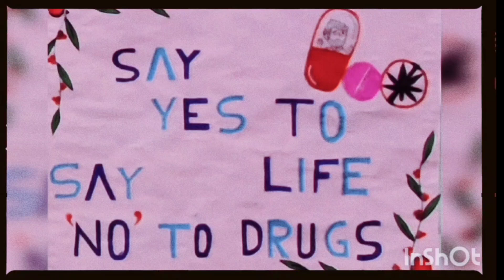INTERNATIONAL DAY AGAINST DRUG ABUSE JUNE 26, 2024 FR ISSAC SUNIL ROMAN SCJ IN ST ANN'S SCHOOL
International Day Against Drug Abuse, June 26, 2024.
World Drug Day Prevention Program challenge!
On 26th June 2024, Fr. Issac Sunil Roman, UTC 9th batch student, planned and executed a  Drug Prevention Awarness Seminar with the support and co-operation of Pricipal and Staff members of St. Anne"s Public School C. B. S. E, Ernakulam, Kerala. The Program conducted at St. Anne's school. There were around 100 students with Staff members. Together with this report i am sending the photos and videos of this program. Special thanks to the organisers of this event.

The Themes covered in this Awareness Seminary

In the very outset of the session the presenter highlighted the three main areas where the Substance Abuse play a very damaging role, mainly:
1. Personal
2. Family
3. Society
Explained detaily how it affects Person, Family, and Society

2. Addiction is Disease
Explained Addiction is a brain disease and how it brings variations in thought patterns, perspectives and behavior of the person. Highlighted the importance of the treatment.

3. Causes of Addiction

 1. Genetic

2. Family background
3. Mental Stress
4. Recreation
5. Peer Pressure
6. Social
7. Curiosity

4. The Physical parts damaged by Drug Abuse
Brain, Central Nervous System, Liver, Kidneys, Reproductive System, Intestine and Heart.

5. Psychological Problems due to Drug Abuse
Hysteria, Depression, Doubts, Anxiety, Unwanted fear, Suicidal Tentancy, BPAD, Schizophrenia

6. Classification of Drugs

1. Stimulants
2. Opioids
3. Depressants
4. Hallucinogents

7 . Slogan

The students affirmed with great enthusiasm: Say Yes to Life and Say No to Drugs

8. Pledge
Student took a Pledge against Drugs.

9. Conclusion
The seminar was ended affirming once again

Say Yes to life and Say No to Drugs

 Fr. Issac Sunil Roman